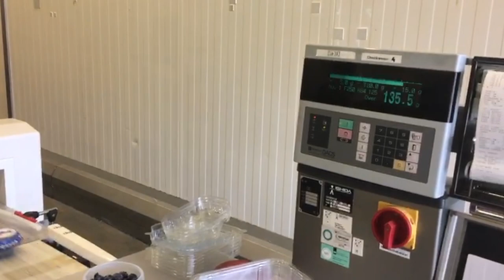Abarka packaging solutions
Abarka packaging solutions SkirtAll Design with the brand Body and Brains with an Sealpac seal machine.